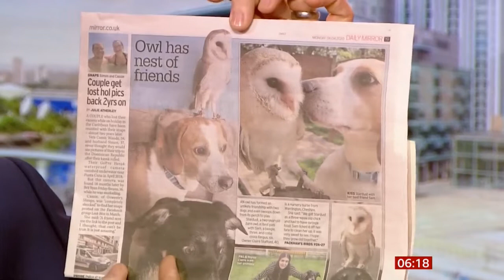Owl has nest of dog friends (UK) - BBC News - 6th April 2020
Seeing and hearing is believing in this one. How this owl is best friends with two dogs, in this cheery story to brighten your day.